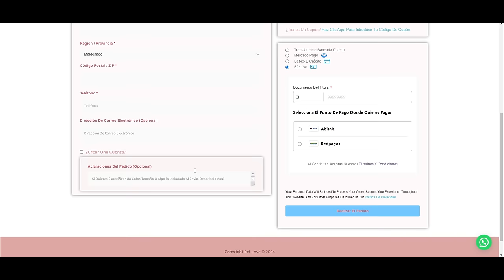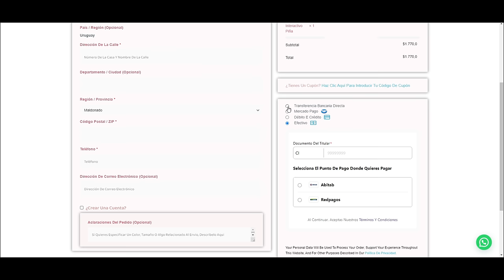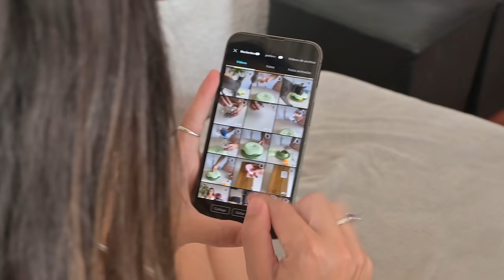ADIOS YOUTUBE: un día trabajando para una TIENDA DE MASCOTAS 🐶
ADIOS YOUTUBE: trabajando para una TIENDA DE MASCOTAS

🔖COMPRA MI LIBRO PARA COLOREAR

---Videos Sugeridos---

---Etiquetas---